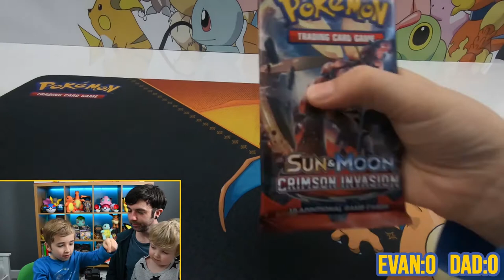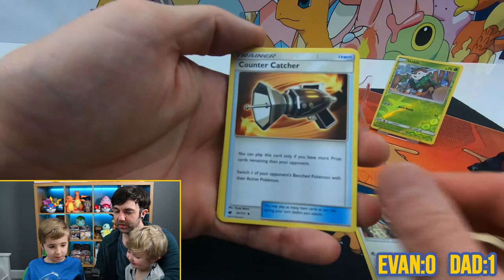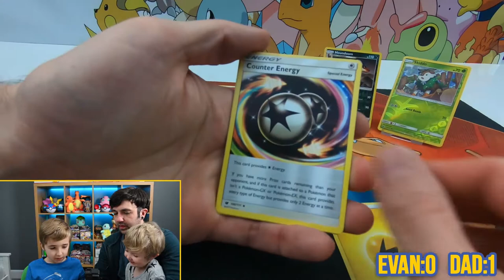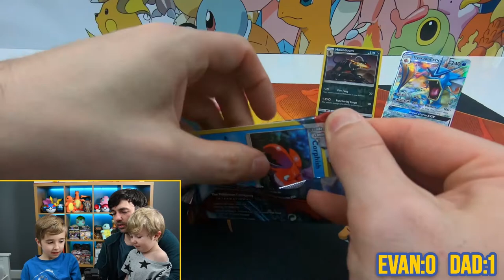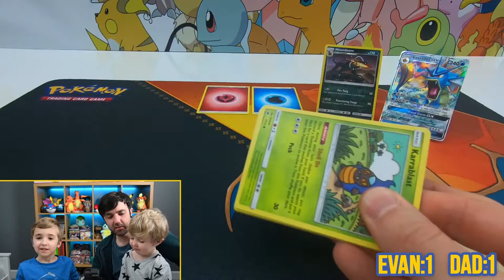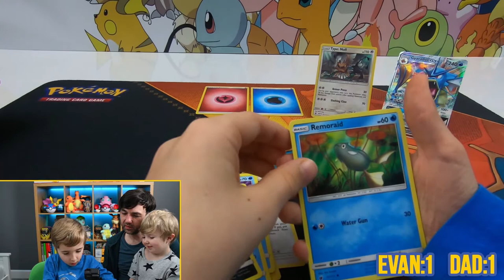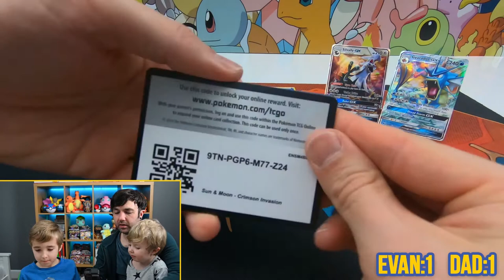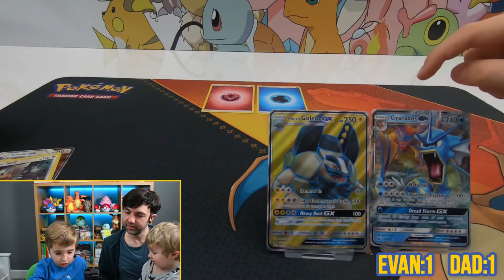Full Art Pulled in Crimson Invasion Pack Battle! - Evan's Pokéworld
Watch us take on each other in another pokemon card battle!

GRAPHICS

and
Artist: MUSICPRO
Title: Ambience